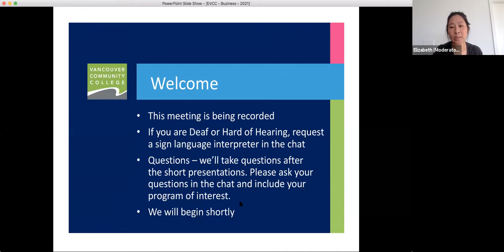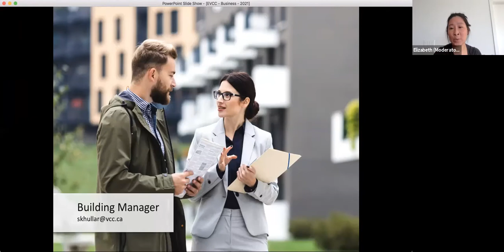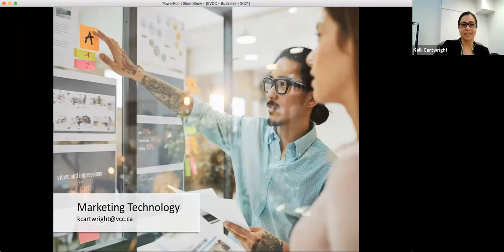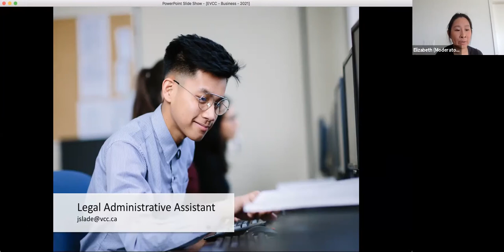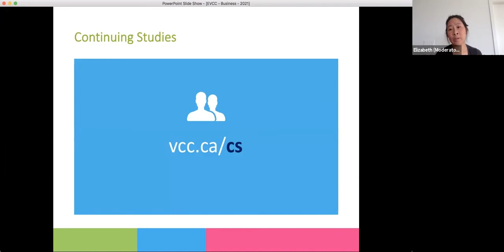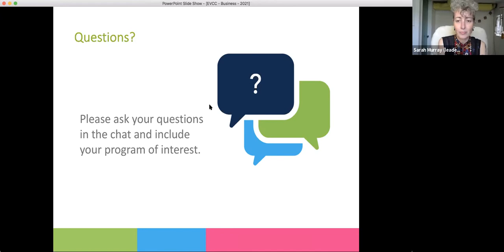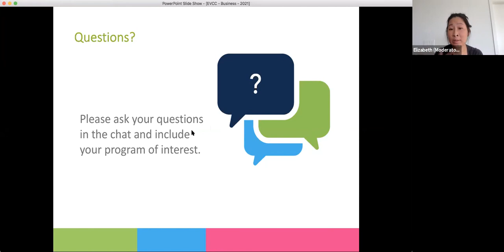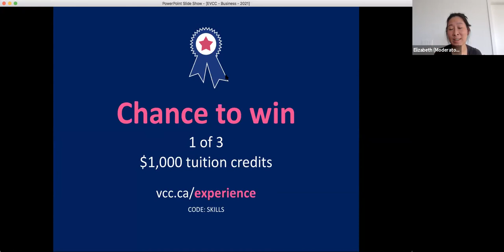Experience VCC Spring 2021 – Business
Learn more about the different types of business programs offered at myVCC, from the administrative assistant professional to legal administration programs. New programs include the Marketing Technology and Accounting diplomas.